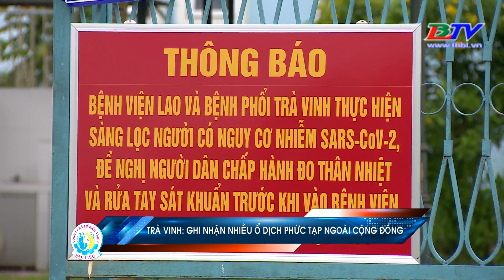Trà Vinh: Ghi nhận nhiều ổ dịch phức tạp ngoài cộng đồng